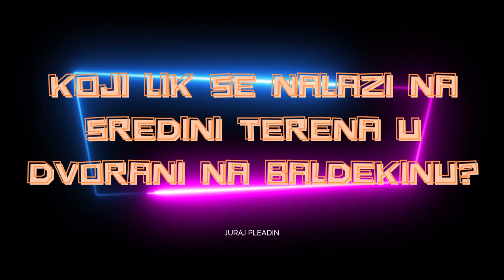PET OSOBNIH/BRZIH JURAJ PLEADIN